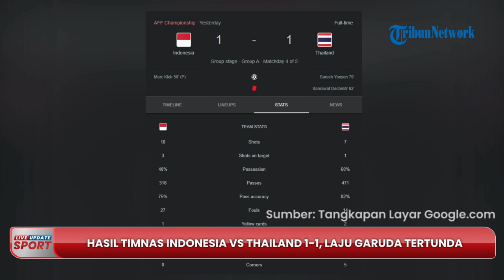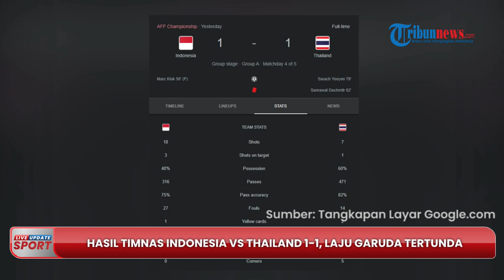Skor Indonesia Ditahan Imbang 1-1, Perjalanan Skuad Garuda ke Semifinal Piala AFF 2022 Tertunda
TRIBUN-VIDEO.COM - Hasil pertandingan antara Timnas Indonesia vs Thailand di Piala AFF 2022 berakhir dengan skor imbang 1-1.

Dengan hasil tersebut, menjadikan laju Timnas Indonesia ke semifinal Piala AFF 2022 tertunda.

Duel telah digelar di Stadion Gelora Bung Karno, Jakarta, Kamis (29/12) sore WIB.

Timnas Indonesia unggul lebih dulu melalui gol yang dicetak gelandang Persib Bandung, Marc Klok dari titik penalti pada menit 50.

Tapi, Thailand yang bermain dengan 10 pemain karena kartu merah Sanrawat Dechmitr (62') berhasil menyamakan kedudukan dari kesalahan lini pertahanan skuad Garuda.

Tembakan jarak jauh Sarach Yooyen mengenai kaki Ricky Kambuaya, sehingga merubah arah bola dan mengecoh Nadeo.

Laga Timnas Indonesia vs Thailand berakhir dengan statistik yang luar biasa.

Di mana menghasilkan total 38 pelanggaran untuk kedua tim.

Rinciannya, Timnas Indonesia 22 pelanggaran dan 16 bagi Thailand.

Selain itu, juga menghasilkan tiga kartu kuning dan satu kartu merah untuk pemain Thailand.

Dengan hasil ini, Thailand bertahan di puncak klasemen grup A Piala AFF 2022, unggul jumlah kebobolan dari Timnas Indonesia (2).

Dengan hasil imbang ini, kepastian Timnas Indonesia melaju ke semifinal akan ditentukan pada matchday terakhir melawan Filipina.

Upaya Thailand membuka keunggulan dengan mengeksploitasi pertahanan Asnawi Mangkualam.

Laga berjalan alot hingga menit ke-15 yang menghasilkan total 10 pelanggaran dari kedua tim.

Dua menit berselang, setplay Timnas Indonesia berjalan dengan baik dari sektor sayap kanan.

Kerjasama apik ditunjukkan oleh skuad Garuda, Yacob Sayuri yang bermain melebar lepaskan umpan silang ke kotak 12 pass Thailand.

Bola disundul Dendy Sulistyawan, namun melebar dari gawang Kittipong.

Pada menit ke-26 Timnas Indonesia memiliki peluang emas untuk merubah papan skor pertandingan, melalui Witan.

Witan Sulaeman sukses mencuri bola dari pemain bertahan Thailand, namun gagal dikonversikan menjadi gol.

Witan berpeluang mencetak gol 80 persen lebih, namun eksekusinya ke gawang yang kosong gagal.

Bola melaju tipis ke sisi kanan gawang Thailand.

Hingga peluit panjang dibunyikan, keadaan bertahan dengan skor 0-0.

Di awal babak kedua, Timnas Indonesia mendapat penalti dari wasit menyusul handball Theerathon.

Marc Klok yang maju sebagai eksekutor penalti Timnas Indonesia sukses menjalankan tugasnya.

Bola yang mengarah ke pojok kanan gawang Thailand gagal diantisipasi Kittipong.

Dan skor 1-0 berubah untuk keunggulan Timnas Indonesia (50').

Delapan menit berselang, Timnas Indonesia kehilangan Egy Maulana Vikri, dan digantikan oleh Saddil Ramdani.

Ia dibantu tim medis untuk keluar lapangan dan mendapatkan perawatan.

Pada menit ke-62, pemain Thailand yang masuk di awal babak kedua, Sanrawat Dechmitr menerima kartu merah dari wasit.

Ia mengangkat kaki terlalu tinggi ketika menekel Saddil Ramdani yang berlari mengejar bola.

Pada menit 70, kombinasi segitiga Asnawi, Yacob, dan Witan begitu sempurna.

Namun sayang harus diakhiri dengan tembakan melambung dari Asnawi.

Dua menit berselang, Polking melakukan perubahan dengan memainkan Adisak Kraisorn dan menarik keluar Teerasil.

Pada menit 74, Timnas Indonesia hampir menambah keunggulan.

Kerjasama apik ditunjukkan oleh Dendy dengan Yacob Sayuri.

Umpan Dendy berhasil melewati garis pertahanan dan pemain terakhir Thailand di kotak penalti.

Tapi sayang, tembakan first time (voli) Yacob Sayuri melebar dari gawang Kittipong.

Hingga pada menit 79, Thailand sukses menyamakan kedudukan menjadi 1-1.

Kesalahan lini pertahanan skuad Garuda dibayar lunas oleh Sarach Yooyen melalui tembakan jarak jauhnya mengenai kaki Ricky Kambuaya sehingga merubah arah bola dan mengecoh Nadeo.

Pada 10 menit terakhir waktu normal pertandingan, tensi meningkat.

Thailand yang kalah jumlah pemain masih superior dengan melancarkan serangan ke kotak 12 pas Indonesia.

Shin Tae-yong bahkan memainkan Marselino Ferdinan untuk meningkatkan intensitas serangan.

Namun, hingga peluit panjang dibunyikan tidak ada gol tambahan yang tercipta dan berakhir dengan skor imbang 1-1.

(Tribun-Video.com)

Artikel ini telah tayang di Tribunnews.com dengan judul Hasil Timnas Indonesia vs Thailand 1-1, Laju Garuda ke Semifinal Piala AFF 2022 Tertunda,
Penulis: Muhammad Nursina Rasyidin
Editor: Dwi Setiawan